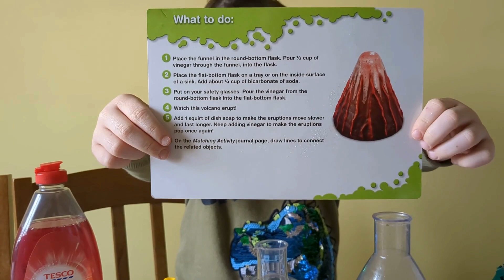Rory's Science Show - Volcano Attempt 2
Our second try at making the volcano explode!